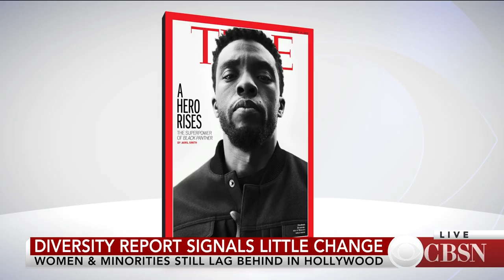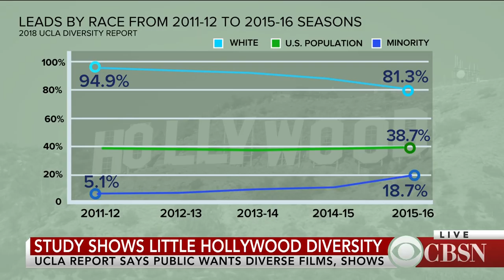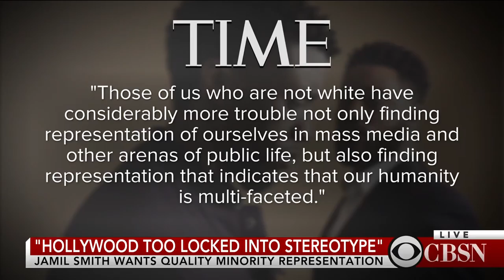Report shows little progress for diversity in Hollywood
A new study from UCLA that looked into diversity in Hollywood found women and minorities are still underrepresented. Time contributor Jamil Smith, who wrote the magazine's Feb. 19 cover story on "Black Panther," joins CBSN to talk about diversity-- and the lack of it-- in Hollywood.